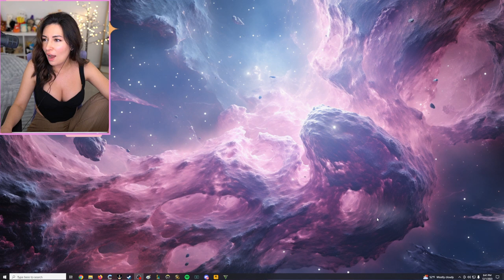ミンチになってボブスレー 😄 - GTA V ITA